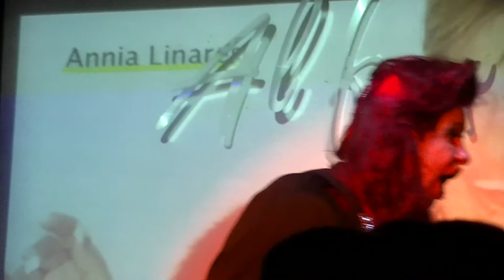Annia Linares, Antes que tu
Concierto celebracion de los 44 años de carrera artistica de Annia Linares en Alfaro, Alfaro de la calle 8. Octubre 25, 2014.